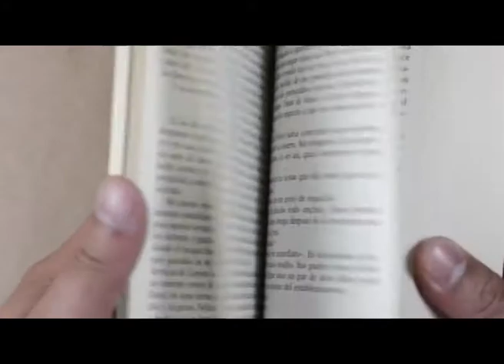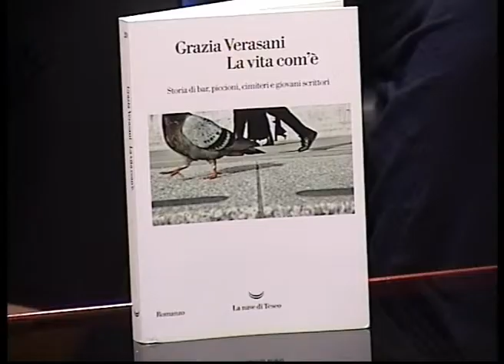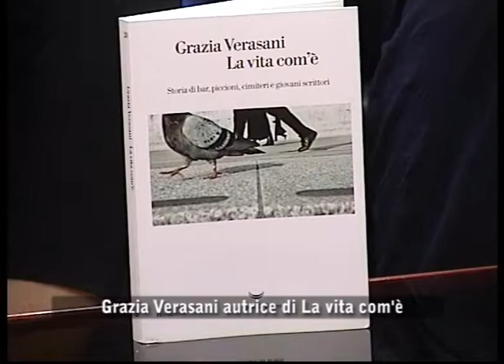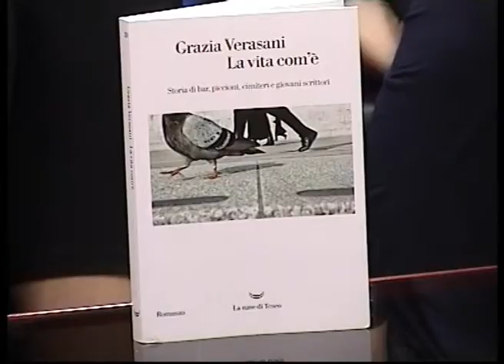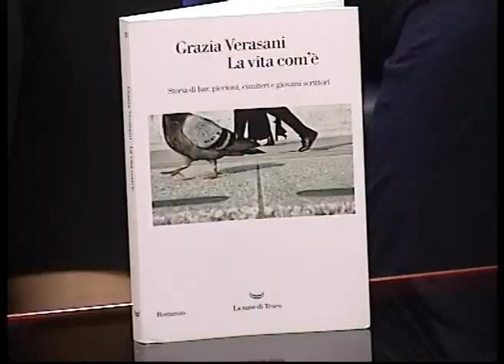Bookmania 12/06/18: La vita com'è, intervista a Grazia Verasani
Ospite del giorno a Bookmania, la scrittrice Grazia Verasani che parlerà del suo ultimo romanzo "La vita com'è. Storia di bar, piccioni, cimiteri e giovani scrittori" (La Nave di Teseo).

Ecco la trama:
Un giorno di giugno, Giovane Scrittore chiama la scrittrice di cui ha letto tutti i romanzi e le sottopone il suo manoscritto per avere un parere e magari qualche consiglio. Lei ha vent'anni di più, ma a lui sembra non importare, la cerca, le scrive, la segue, le fa una corte serrata. Lei lo respinge sistematicamente. Si instaura così un legame spassoso, litigioso, pieno di dialoghi caustici sul mondo - in particolare quello letterario - e sull'amore: il disincanto dell'una incontra la leggerezza dell'altro, mentre l'estate sfuma velocemente nell'autunno. Bloccata in auto nella zona industriale di Bologna, per colpa di un piccione dispettoso che le sbarra la strada, lei snocciola il suo quotidiano tra bar, vicini di casa centenari, librerie, amici, ex fidanzati, parenti, cimiteri, in una osservazione spicciola e spesso tragicomica della realtà, a cui fa da contraltare la fiducia verso il futuro di Giovane Scrittore: a lui, infatti, il compito di smussare gli angoli di un vivere dove si ride di tutto per non piangere, l'amore non dura e i romanzi rischiano sempre l'estinzione.

Il libro su Amazon